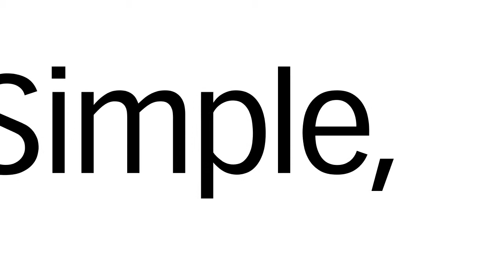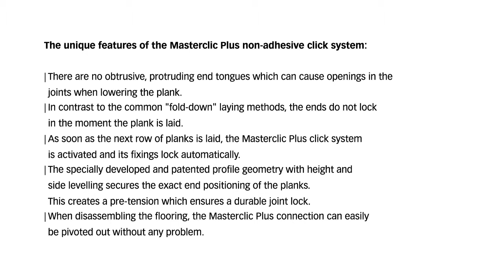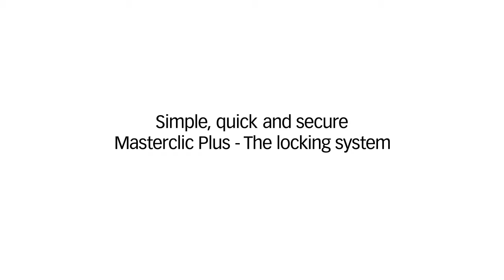Masterclic Plus offers many advantages. GB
Easy, quick and safe to install - this is true for all our flooring. Click systems that have been especially adjusted to the corresponding characteristics of the floorings and their dimensions, see to the proverbial installation comfort. Just like the patented Masterclic Plus system which has been developed in-house.

| High processing comfort
| Highest fitting accuracy
| Permanent joint closing
| Ideal for the installation of long planks
| Comparably short processing time
| Easy to disassemble and to reinstall